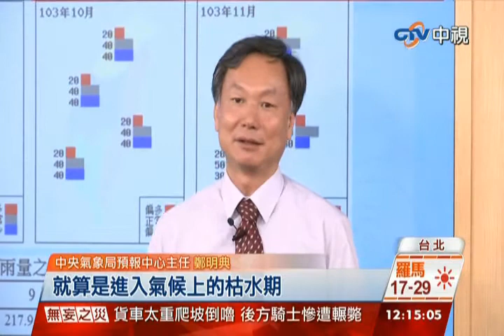中視新聞》今秋偏暖雨少 9-11月恐有秋颱